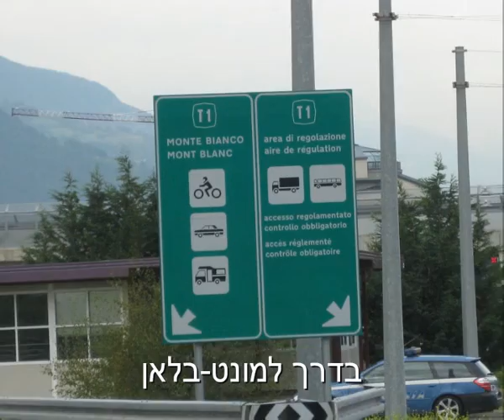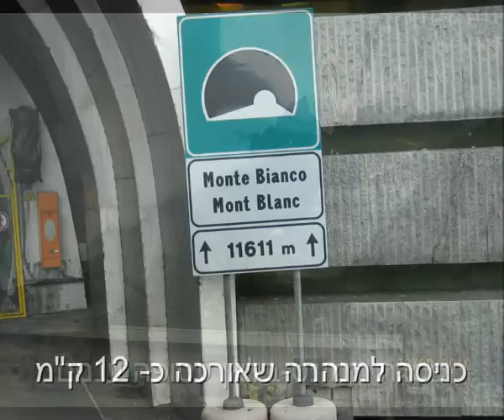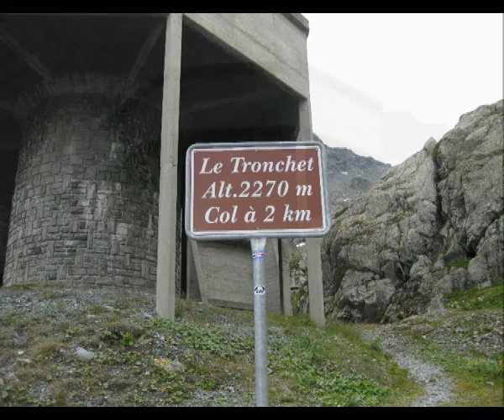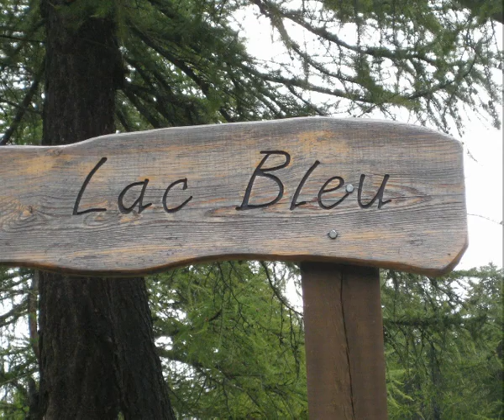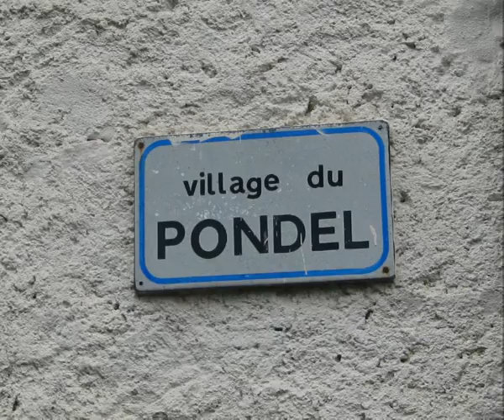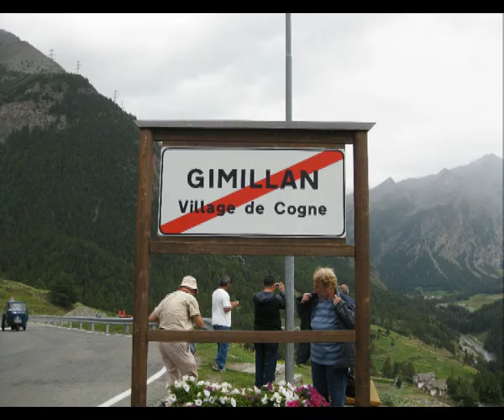טיול לריביירה האיטלקית 2010 חלק שלישי(מתוך 4)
טיול לריביירה האיטלקית 2010